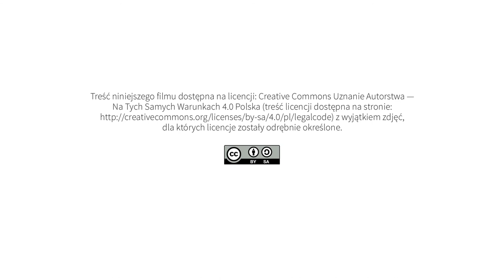Wniosek o dotację